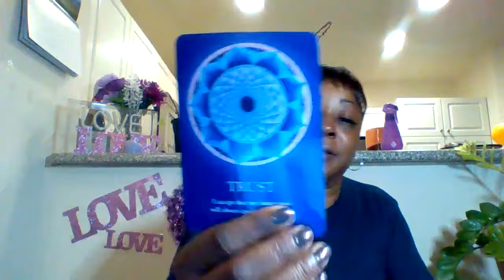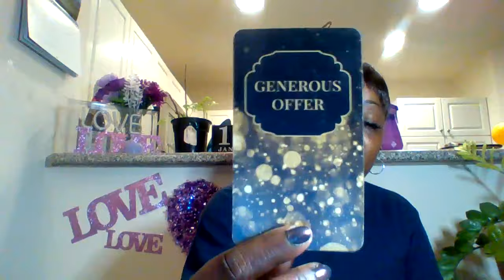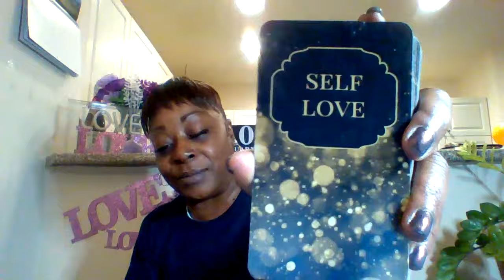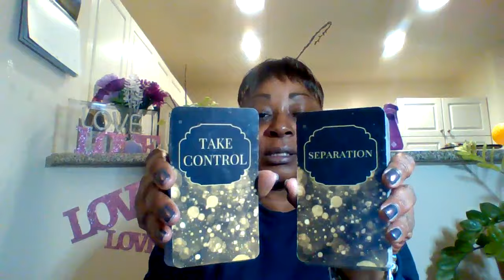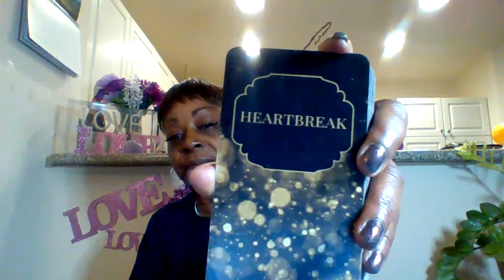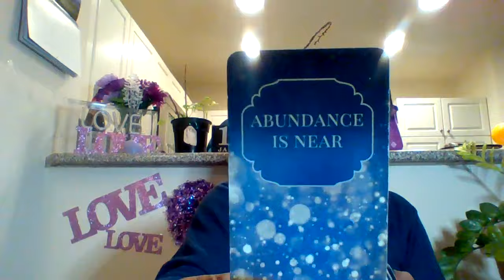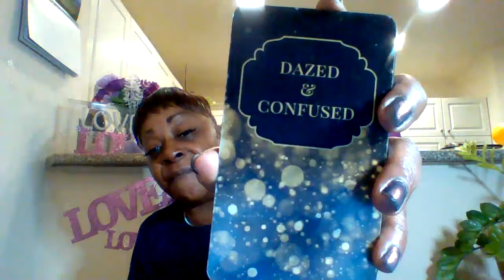MM:Trust that you have made the right choice, and you should be proud of how far you've come